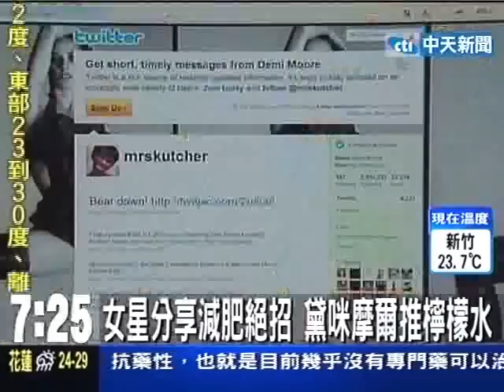女星分享減肥絕招 黛咪摩爾推檸檬水